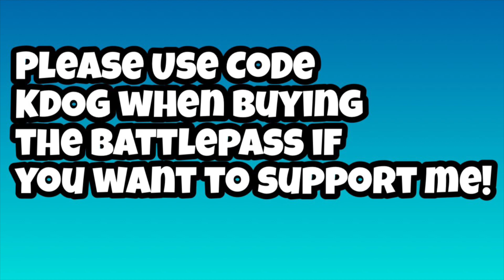The Best Exponential *AIMBOT* Settings/Sensitivity For AIM+BUILDS (PS4/XBOX/PS5)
*BEST* Controller Fortnite Settings/Sensitivity! *UPDATED* Settings - Xbox/PS4/PS5

Follow My NEW Twitch Daily Streams!